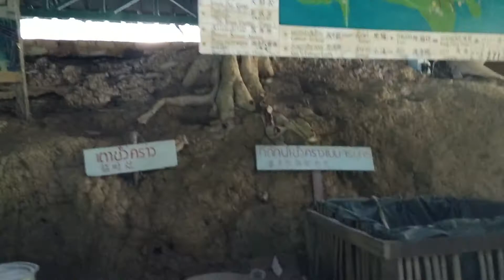อุโมงค์ปิยะมิตรที่ อ.เบตง